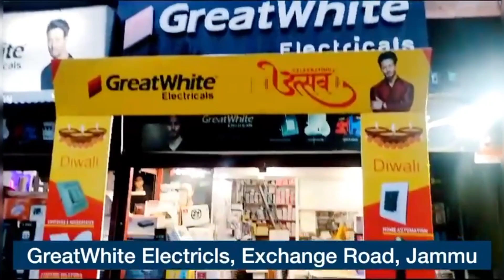1.7 Million Tulips await visitors amidst new varieties, scenic splendor in Srinagar's Tulip Garden